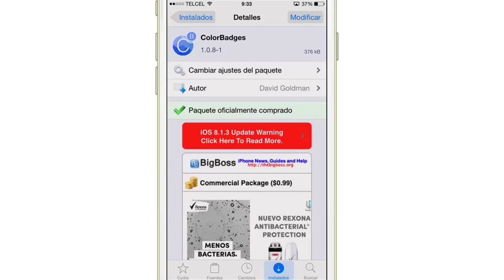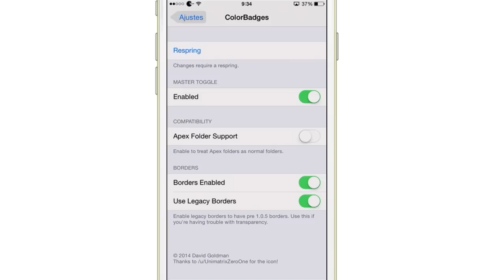ColorBadges - (Cydia) (Tweak) (iOS 8)